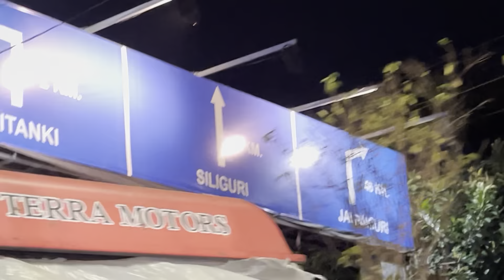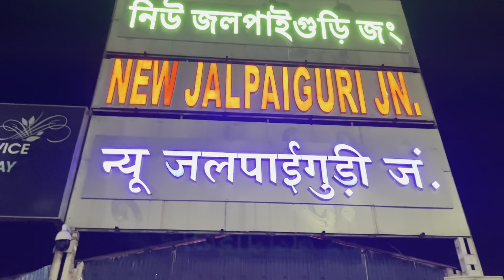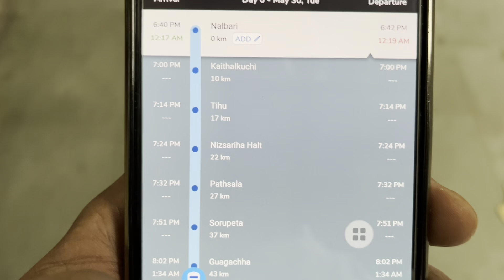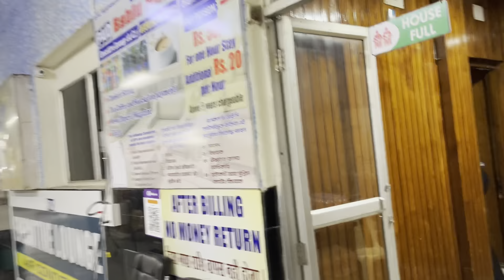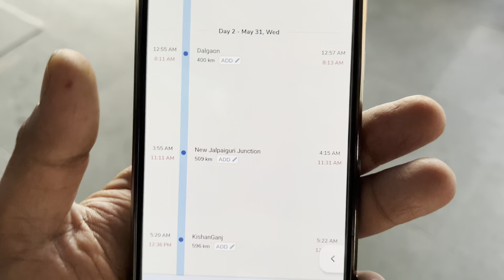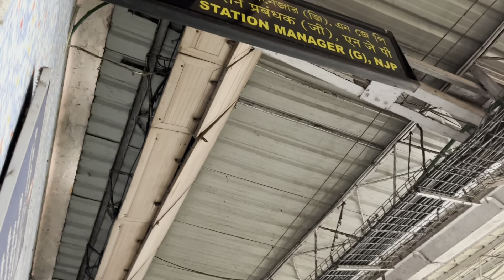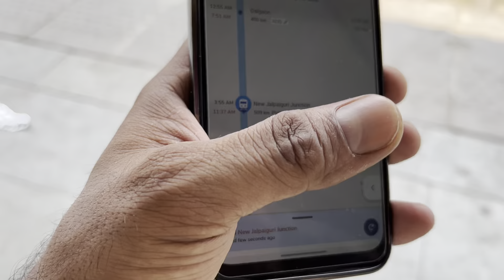*लगता है कोई पाप किया होगा!!* Most Delayed Train of My Life | Darjeeling to New Jalpaigudi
In this video, we journeyed from Darjeeling to New Jalpaiguri, after spending a delightful time there. Unfortunately, upon reaching New Jalpaiguri, we discovered that our train was delayed by 8 hours. It turned into a horrible situation for me as I had to wait at the platform throughout the night. Despite the challenges, I managed to endure it because I had many important things with me. Finally, the following afternoon, my train arrived. To get a complete understanding of how I survived this difficult situation, please watch the entire video showcasing my struggle.